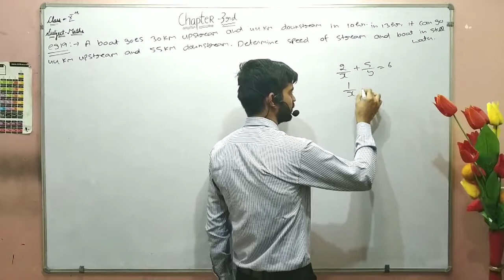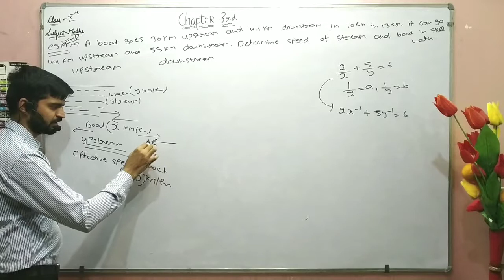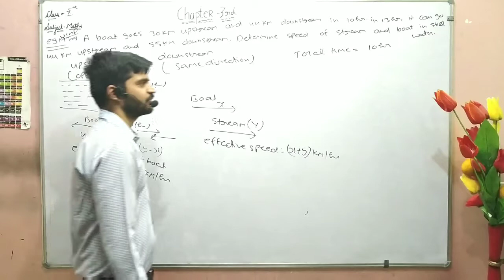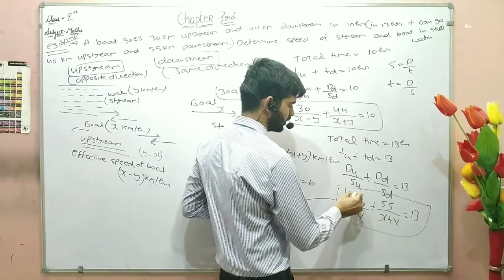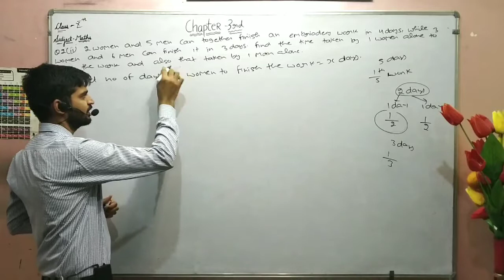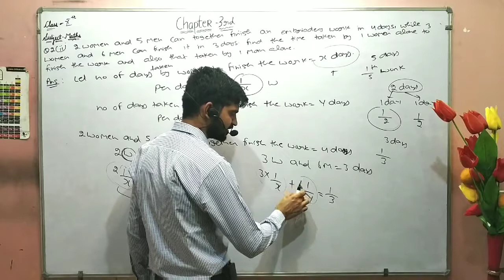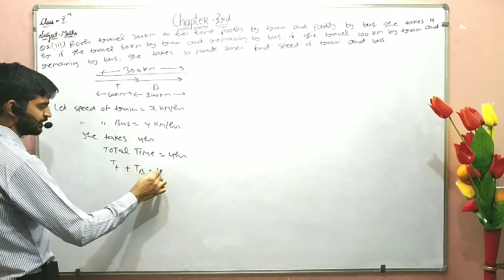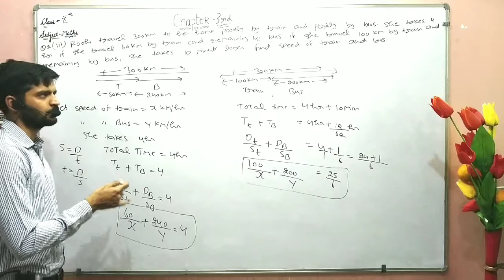Class-10th | Chapter-3rd | Maths | NCERT |Eg 19 & Question No 2 of Exercise-3.6(Part-15)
Hello Student's, in this we are going to discuss about Question no 2 and Example no 19 of Exercise 3.6(Pair Of Equation By Reducing them to pair of linear equation)(Part-15)
Question no 1 of Exercise 3.6(Pair Of Equation By Reducing them to pair of linear equation)(Part-14)